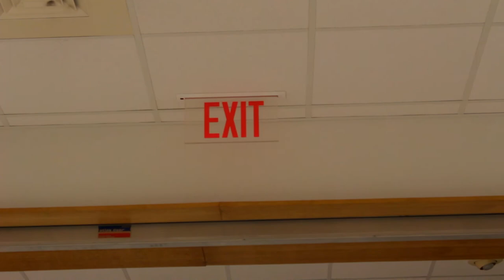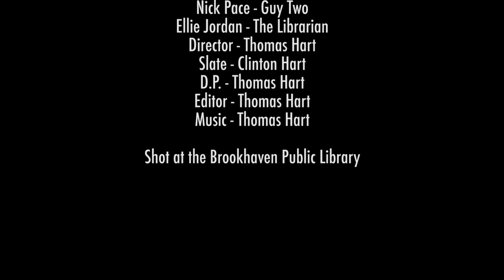The Library - May 2017 Conventional Short Film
This is a short film, produced by the Media Arts Department at Mississippi School of the Arts.

This film was shot on location at the Lincoln-Lawrence-Franklin Regional Public Library in Brookhaven, Mississippi. Thanks to the Library for their support during the filming process.

TITLE: "The Library"

CREW: Director, Writer, Producer, DP, Editor, Music Composer: Thomas Hart

CAST: Zachary Rast, Nicholas Pace, and Ms. Ellie Jordan.